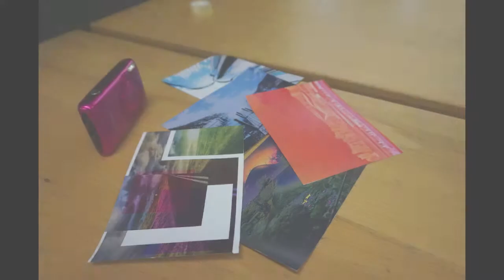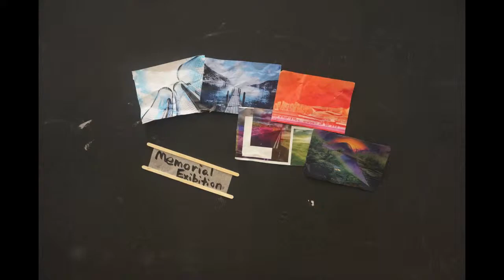VC13 GroupB1 1 Journey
Cai Yingfeng (Vic)
Wong Ka Yee (Joyce)
Hu Qingzi (Priscilla)
Wong Ka Lok (Dave)